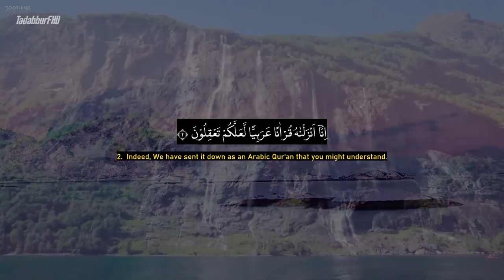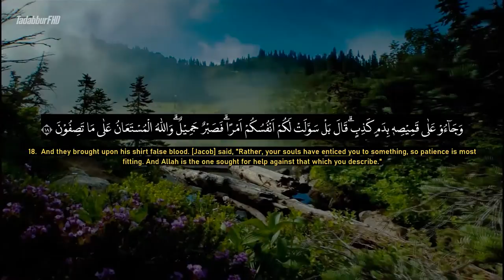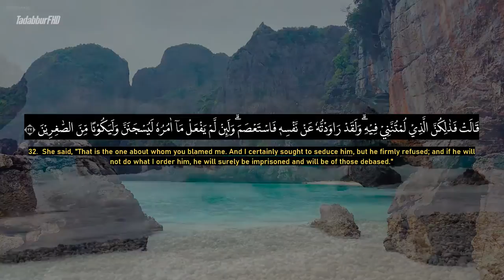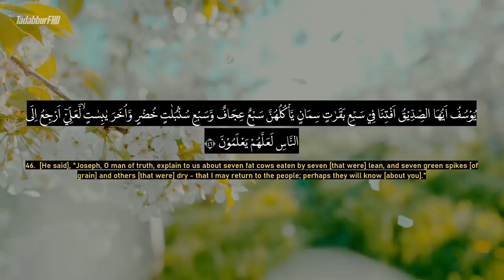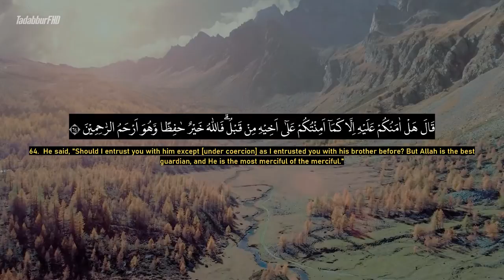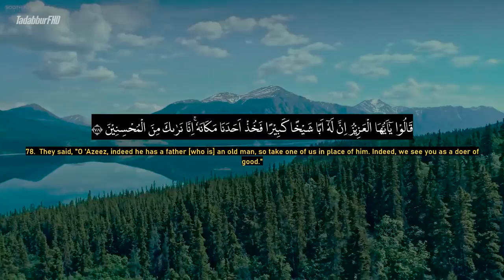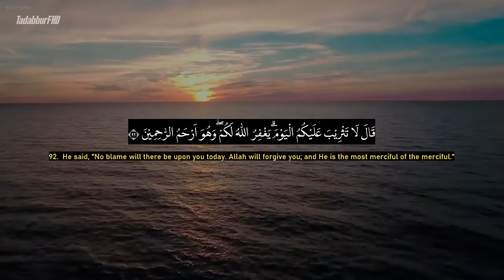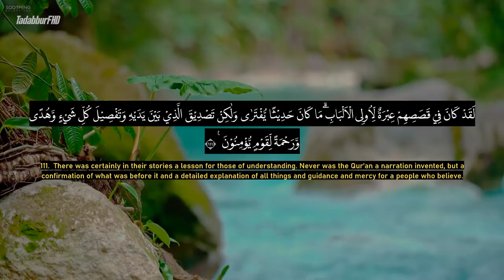Surah Yusuf - Ahmad Al-Shalabi [ 012 ] I Beautiful Quran Recitation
Yusuf (Arabic: يوسف‎, Yūsuf; arabic synonym of "Joseph") is the 12th chapter (Surah) of the Quran and has 111 Ayahs (verses). It is preceded by sūrah Hud and followed by Ar-Ra’d (The thunder). Regarding the timing and contextual background of the supposed revelation (asbāb al-nuzūl), it was revealed toward the end of the Makkan period, which means it is believed to have been revealed in Mecca, instead of later in Medina. It is said to have been revealed in a single sitting and is unique in this respect. The text narrates the story of Yusuf (Joseph) who is considered a prophet in Islam, whose life and mission it recounts.

Unlike the accounts of other Islamic prophets, different elements and aspects of which are related in different surahs, the life-history of Yusuf, is narrated in this surah only, in full and in chronological order. This surah, which also tells of the truth, according to Muslims, contained in dreams, presents many principles of how to serve Islam by relating the life-history of a prophet, who became the most renowned and respected figure in the country to which he had been sold as a slave.

The surah was first translated into Latin by Thomas van Erpe in 1617 and later in the 17th century published synoptically in Arabic and Latin as part of the Lutheran efforts at translating the Qur'an.

Classification : Meccan
Other names : -
Surah to: 12
Position Juzʼ : 12 to 13
No. of verses : 111